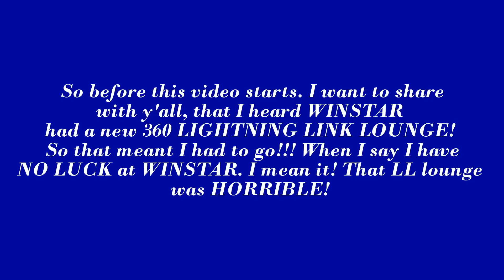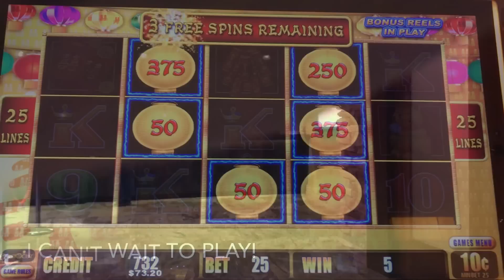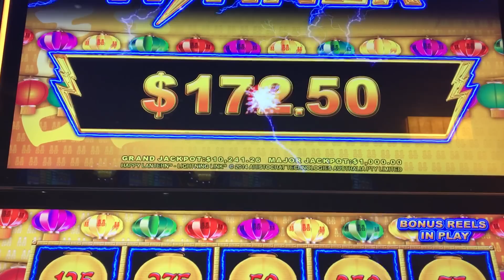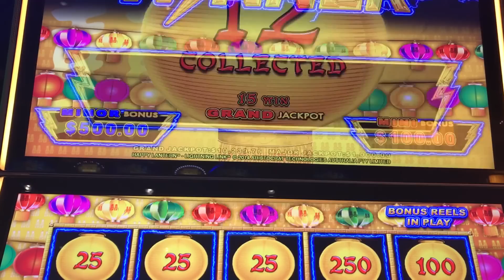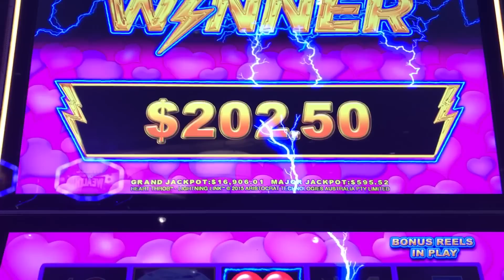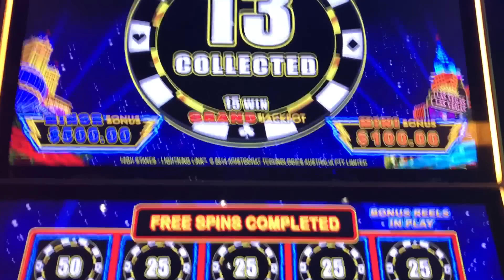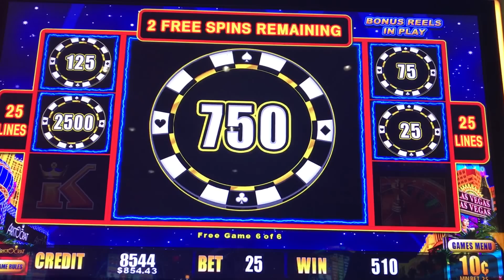LIGHTNING LINK | MAJOR WIN! | HOLD & SPIN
This game was played at Choctaw Casino in Durant Oklahoma
I'm playing two LIGHTNING LINK games HIGH STAKES & HAPPY LANTERN and HEART THROB. 4 HOLD & SPIN sessions. Last video shows the MAJOR BONUS WIN! I didn't expect it of course, so my celebration was before I started recording! It was nice to see, after so long!!

.10cent DENOMINATION
$2.50 BETS

All videos on this channel are created by Erica Thomas